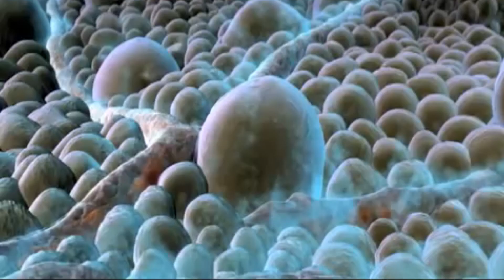SHENDU (2003) Trailer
You're making me angry. I don't think you're gonna like me when I'm angry cause if I do. I will cause destruction to make the earth quake! that's right everybody here's the trailer for my upcoming spoof on my all time favorite movie HULK (2003)

Cast
Optimus Prime (Me) as Bruce Banner
@thefreshprinceofdisney as The Father
@PrincessTwilightSparkle as Betty Ross
Ultra Magnus as General Ross
Hades as Talbot
Shendu as Hulk

Shout out to everyone @TSunshine20 @Bryanna The Magical Princess @TheImaginator972 @dragonrockz6862 @disneyvillainrocket1 @PrincessTwilightSparkle  and more